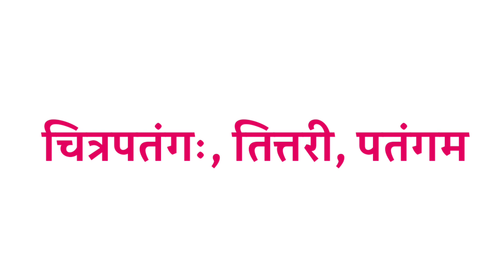TITLI ko sanskrit mein kya kahate hain | TITLI को संस्कृत में क्या कहते है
Title :-

1 :- TITLI in sanskrit
2 :- sanskrit of TITLI
3 :- TITLI का संस्कृत
4 :- TITLI का संस्कृत क्या है
5 :- TITLI का संस्कृत क्या होता है
6 :- TITLI का संस्कृत क्या होगा
7 :- TITLI को संस्कृत में क्या कहते हैं
8 :- TITLI को संस्कृत में क्या बोलते हैं
9 :- TITLI ka Sanskrit
10 :- TITLI ka sanskrit kya hai
11 :- TITLI ka sanskrit kya hoga
12 :- TITLI ka sanskrit matlab kya hoga
13 :- TITLI ka meaning sanskrit mein
14 :- TITLI ko sanskrit mein kya kahate hain
15 :- TITLI ko sanskrit mein kya bolte hai